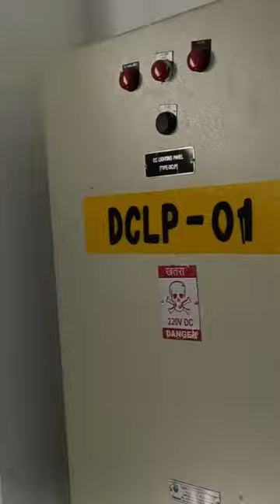Art by Electric 💡 Transforms panel box.